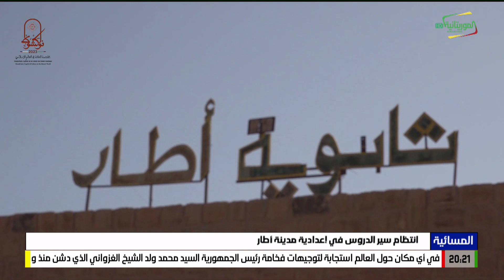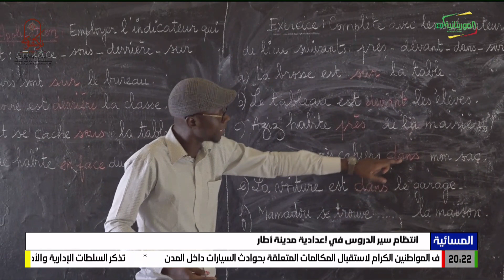انتظام سير الدروس في إعدادية مدينة أطار